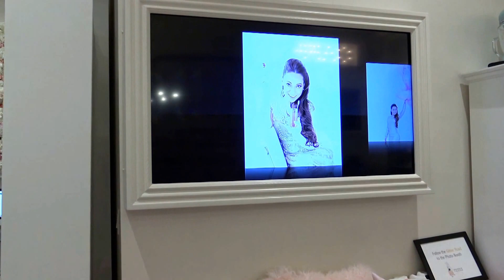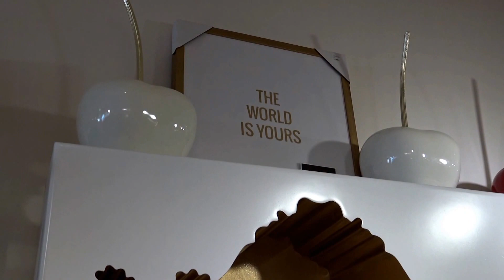Exclusive Look in Adrienne Bosh's Sparkle and Shine Darling Boutique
Basketball Bicker / Altenor Media stopped by NBA wife Adrienne Bosh's Sparkle and Shine Darling luxury boutique on our Miami travels. Emmanuel Altenor walks you through the Miami Heat power couple's boutique, giving you an inside look.

Mrs. Bosh's spot is more than a store, it's an experience, where you and your gals can host small girls-day-out parties in one of their events rooms.

The Sparkle and Shine Darling has a vibrant layout, full of colors. You can find anything, from a pen to a gown here.

Find Sparkle and Shine Darling in the heart of South Beach at 1665 Alton Road, Suite #101.

Be sure to pay a visit to Adrienne Bosh's (Chris Bosh's wife) boutique if you're in the Miami area.